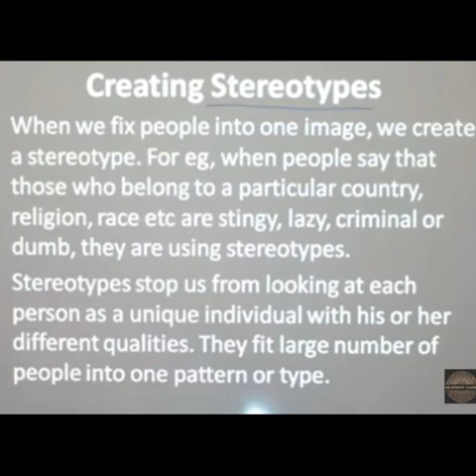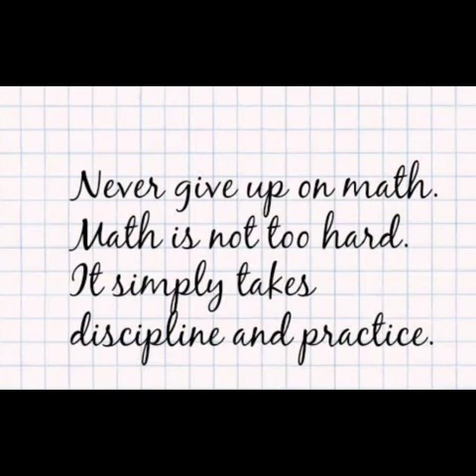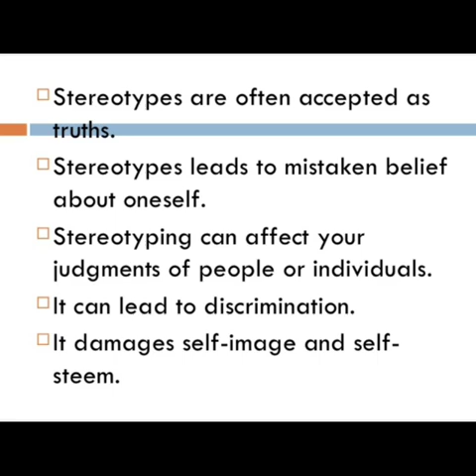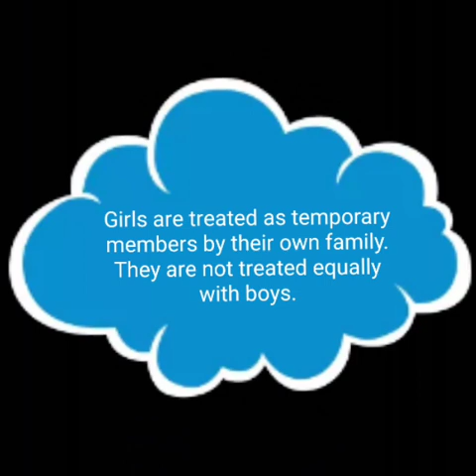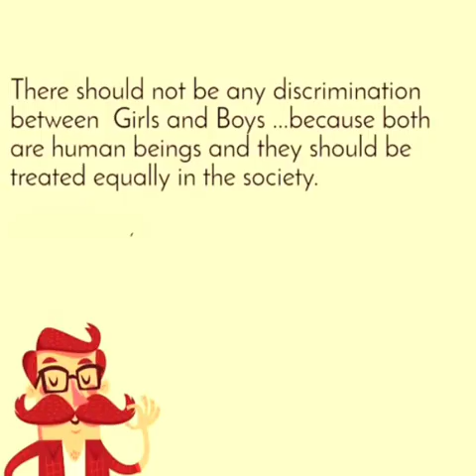Creating Stereotypes & Gender Differences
Part 2 Diversity and Discrimination